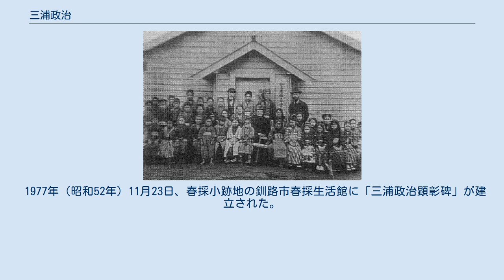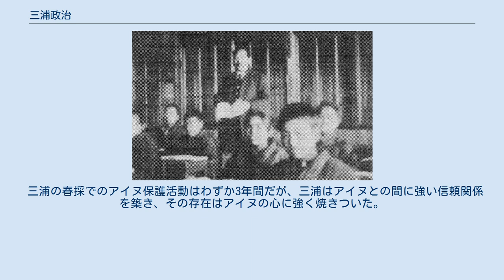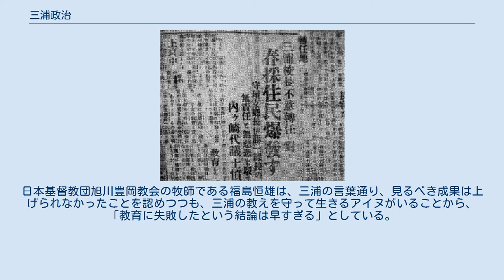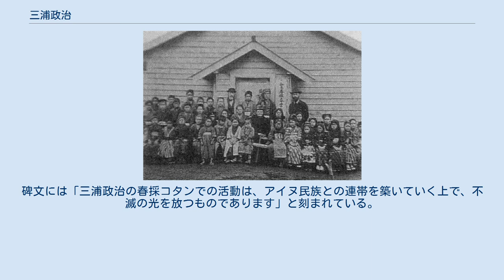三浦政治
三浦 政治（みうら まさじ、1880年〈明治13年〉5月25日 - 1962年〈昭和37年〉6月10日）は、日本の教育者。
北海道先住民族であるアイヌへの差別が依然として残っていた大正期の北海道釧路において、アイヌの児童たちの教育に心血を注いだ。
アイヌに携わった期間はわずか3年だが、その3年の間に、学校の生徒のみならずアイヌの人々の人権問題にも精力を注ぎ、アイヌの立場に立って人々が平等に生きることを望み、多くの迫害に遭いながらも、人々の生活向上のために精力的に活動を行った。
大正中期のアイヌへの差別に対して、最も抵抗した和人（アイヌ以外の日本人）の教育者の1人とされる。
 1880年（明治13年）5月、宮城県遠田郡北浦村の農家で誕生した。
小学校を卒業後、家業を手伝いつつも、将来は学問で身を立てたいと考えて、塾に通って勉強を続けた。
やがて塾でウィリアム・スミス・クラークの存在を知り、クラークの言葉「Boys, be ambitious」に感動したことから、「クラーク博士が教壇に立った札幌農学校（北海道大学の前身）で学びたい」と願うようになった。
 1896年（明治29年）9月、小学校の代用教員となった。
ここで、学校の近所の寺の住職と親しくなり、その住職の息子が北海道倶知安の寺で住職をしていることから、寺の手引きで北海道に渡る機会を得た。
 1898年（明治31年）8月、三浦は北海道倶知安に渡った。
しかし札幌農学校の受験には、中学卒業の資格が必要と判明して、その資格のない三浦は、受験を断念せざるを得なかった。
 三浦は倶知安の住職の紹介で教職を得て、倶知安の尋常小学校に務めた。
この赴任中に聖書の売人が学校を訪れ、三浦は好奇心から新約聖書を購入し、これがキリスト教との最初の出会いとなった。
 1905年（明治38年）に結婚。
1907年（明治41年）に、石狩高岡小学校の校長となった。
同校の生徒に、北海道で伝道していた無教会主義キリスト教徒の浅見仙作の子供たちがいたことから、三浦は浅見と深い交流を持ち、キリスト教に本格的に惹かれ始めた。
また当時、内村鑑三が伝道で札幌を訪れており、浅見の紹介により、札幌で行われた内村の聖書研究会に参加した。
三浦は、札幌農学校でクラークに直接教えを受けた内村に大きな影響を受け、彼の生き方が決定したといえた。
 1913年（大正2年）、利尻島の沓形村美也古呂小学校に転任した。
この利尻での生活においては、キリスト教の研究に熱心に取り組み、キリスト教関連の集まりも頻繁に開催した。
三浦の長女は内村鑑三と深い交流を持ち、長女の結婚式では内村が東京から出向いて司式をした。
内村との書簡のやりとりや、利尻を訪れた宮部金吾や広井勇らも、三浦に強い影響を与えた。
特に宮部は三浦にとって、内村と並んで最も敬愛する人物の1人となった。
この宮部からの影響が契機となり、古呂小の校長を務めていた当時の1917年（大正6年）7月、三浦はキリスト教に入信し、札幌独立キリスト教会に入会した。
 三浦はキリスト教を通じて偉人たちの存在を知り、特にアイヌのための生涯を捧げたイギリスの宣教師ジョン・バチェラーに大きな感銘を受けた。
また、利尻を視察に来た北海道庁の役人から、アイヌの子供たちの生活や教育の実情を知った。
当時、日本ではアイヌは「土人」と呼ばれて、蔑まれていた。
三浦はバチェラーのように、アイヌの子供たちに教育を普及させることを決心し、差別のない平和な社会を築くことこそを、自分の使命と信じた。
アイヌへの迫害を防ぐことを自らの使命と悟った三浦の決意は、「暗黒を光明に導くことこそ、私のこの世に遣わされた使命と知るようになった」と書き残されている。
 釧路春採尋常小学校 三浦はアイヌの住む樺太への赴任を希望していたが、意に反し、釧路への転勤の命令が下った。
三浦は学校長らに訴え、アイヌのコタン（集落）のために設立された学校として、1923年（大正12年）、釧路市春採の春採尋常小学校に転任となった。
三浦はこのとき「これからは最後の仕事としてアイヌ民族と共に一生を終わろう」「もう再び普通の小学校へは戻らぬぞ」と、生涯アイヌの教育に尽くす心情であり、電文に「聖旨と信じてアイヌ教化の為に一身を捧げん」と書いた。
 同1923年5月、三浦は妻子と共に釧路に到着し、春採尋常小学校（以下...